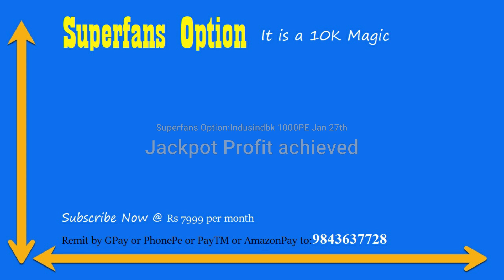10 மடங்காக முதலீட்டை "உடனே" உயர்த்தி விடும் பங்கு | லட்சியம் ஒரு கோடி | @bullsStreet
10 மடங்காக முதலீட்டை "உடனே" உயர்த்தி விடும் பங்கு | லட்சியம் ஒரு கோடி | @bullsStreet

T.A.Vijey,
ஹாய் நண்பா!
இந்த விடியோவில் "my personal views on "turn around stocks" பற்றி பேசியிருக்கிறேன்.விடியோவை முழுவதுமாகப் பாருங்கள்.

1."101 ஷேர் டிரேடிங் டெக்னிக்ஸ்":ஷேர்மார்க்கெட்டில் சம்பாதிக்க விரும்பும்
2..ஆட்டமா? சூதாட்டமா?
ஸ்பெகுலேட்டிவ் டிரேடிங் செய்வதற்கான புத்தகம்
பங்குப்பட்டியலுடன்.

3.பணம் விழும் மலர்வனம்:
 (பங்குச்சந்தை புத்தகம்)

4.மனமெல்லாம் பணம்:
(பங்குச்சந்தை புத்தகம்)

5.கதவைத் திற காசு வரட்டும்-Vol 1

6.கதவைத் திற காசு வரட்டும்-Vol 2

7.கதவைத் திற காசு வரட்டும்-Vol 3

8.கிரகவசிய ஜோதிடம்- மந்திரம் தந்திரம் இல்லாத எளிய பரிகார புத்தகம்:.

"assured tips" or "assured trading tips".Subscribers can use these "academic learning tips" in their trade on their own decision.